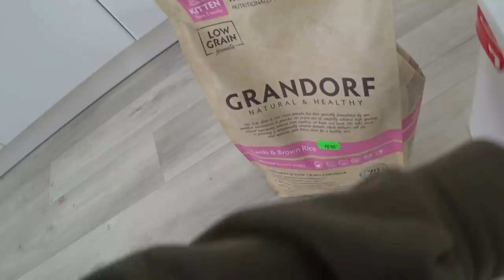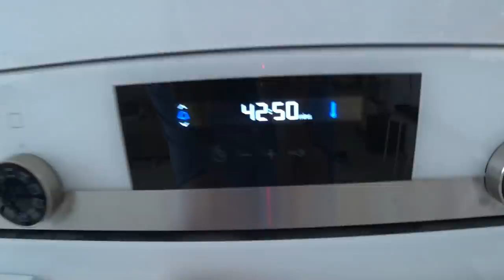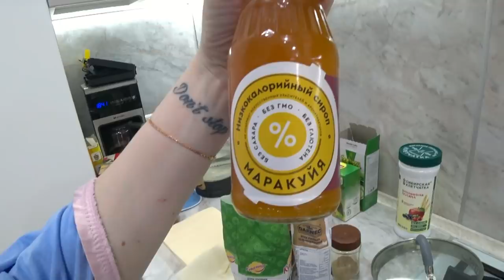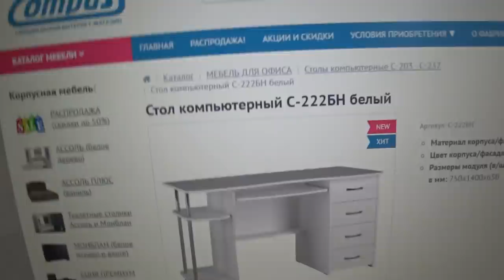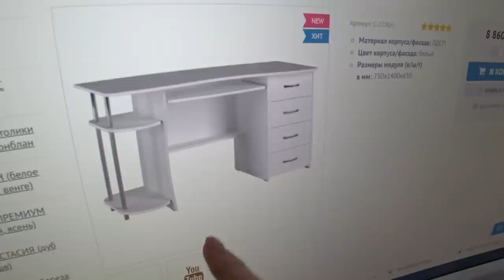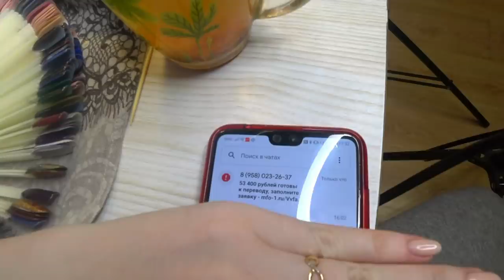Делаю ногти/ Иду на рынок/ Садик/ Влог SilenaSway_Силена Вселенная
Маникюр у подруги, садик, готовлю, болтаю с вами